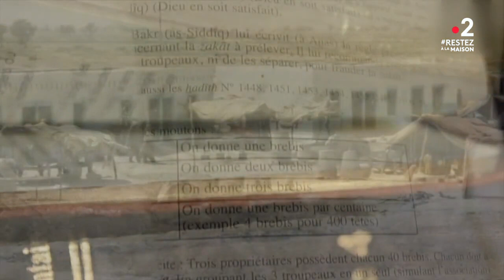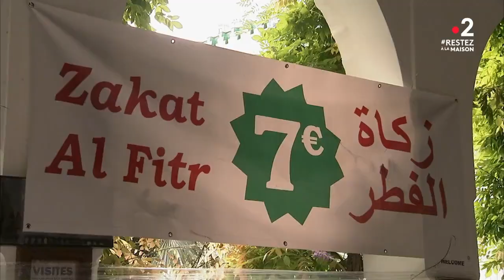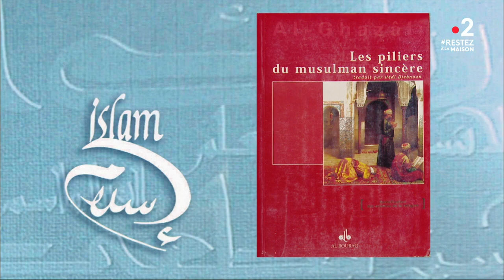Islam et solidarité : retour aux sources (première partie) - Tareq Oubrou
Diffusé le dimanche 05.04.20 dans l'émission religieuse de France 2 : Le chemin de la foi - Tareq Oubrou et  Rachid Lahlou président fondateur du SIF